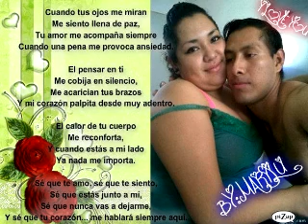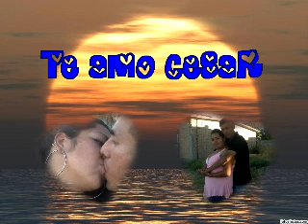ven mi amor los buitres de culiacan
BY:MARILU
ES UN VIDEO K LE ISE CON TODO MI CARIÑO A EL AMOR DE MI VIDA
TE AMO CHOCOLATITO